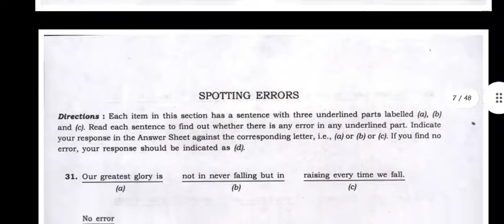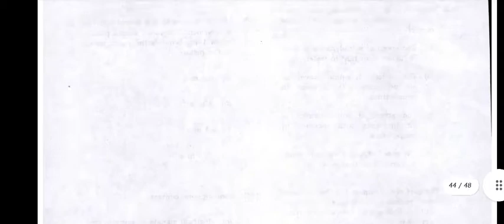UPSC NDA-2 GENERAL ABILITY TEST QUESTION PAPER 2022